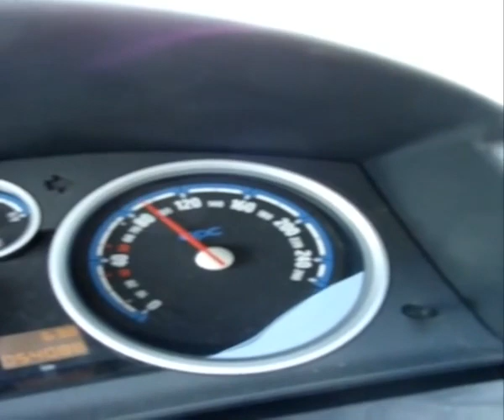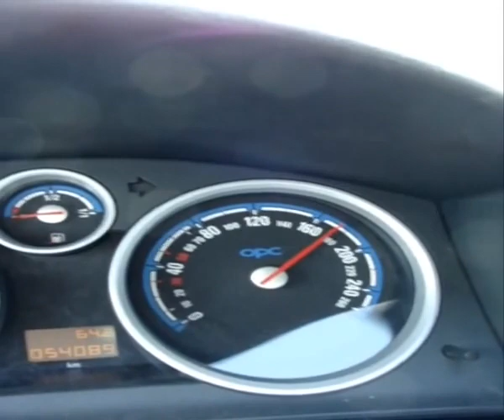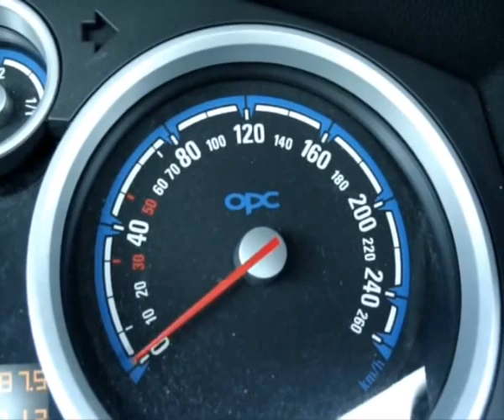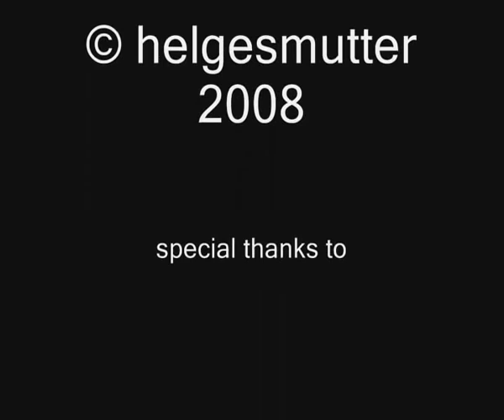Bj.2006 Opel Astra OPC 240PS Turbo Stock car porn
Muss mich übrigens noch entschuldigen bzw. rechtfertigen, dass das Video dank Utube nun versaut ist. Meine Musik entsprach nicht den Urheberrechten und so musste ich den Titel mit der Bearbeiten-Funktion hier austauschen. Dabei wird leider die gesamte Audiospur ausgetauscht, somit ist auch der gesamte Auto-Sound dahin. Gerade die Szene ab 2:00min. Echt schade. Will es aber nicht nochmal neu hochladen, weil dann eure ganzen schönen Kommentare weg wären...
Ok habs nochmal extra reingestellt. Siehe bei Video-Antworten. Enjoy!

Opel Astra OPC 240PS in voller Pracht & Action, German muscle car, Turbo charged, super charged, GM, Chevrolet, Saturn Astra